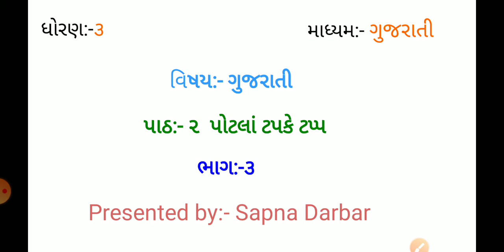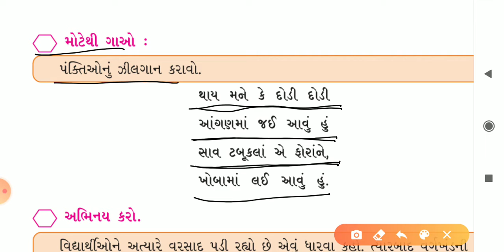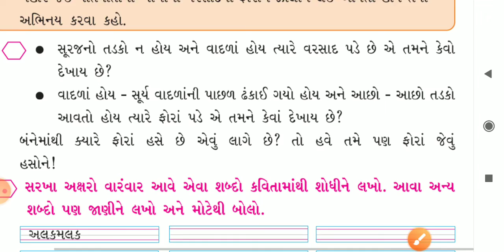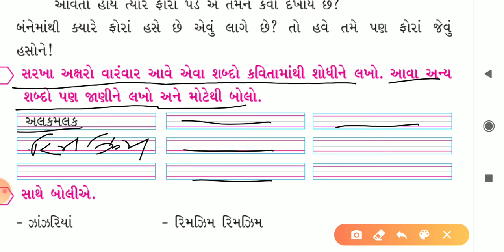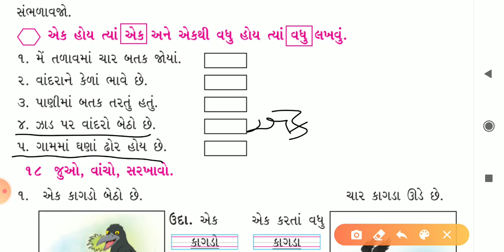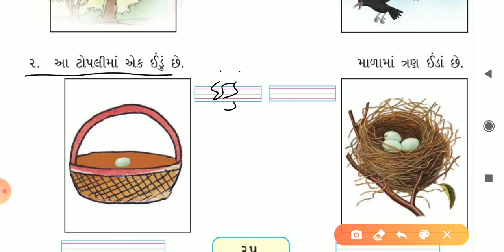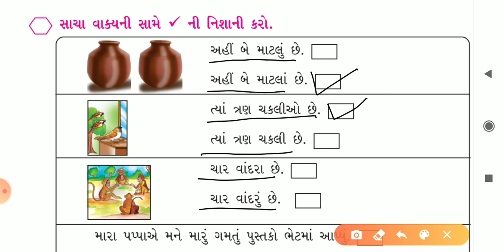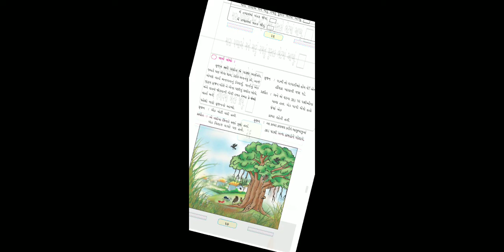GM - STD 3 - GUJ - CHAP 2 - PART 3 (17-08-2020)